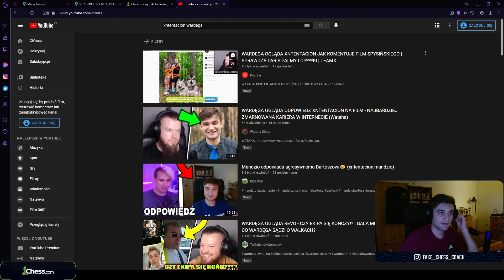BARTOSH O WARDĘDZE